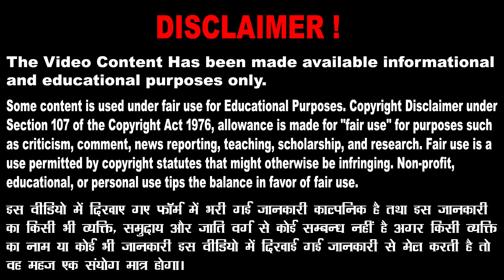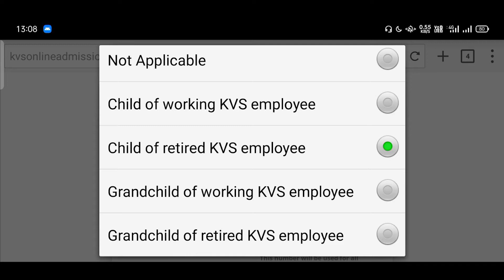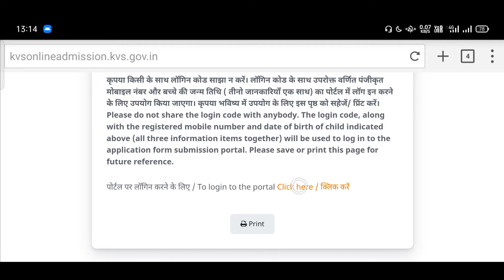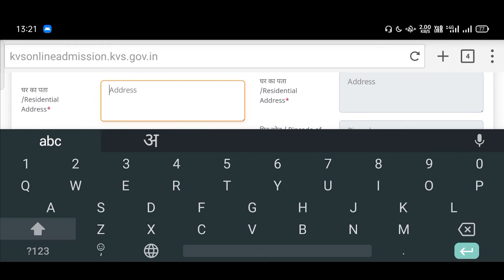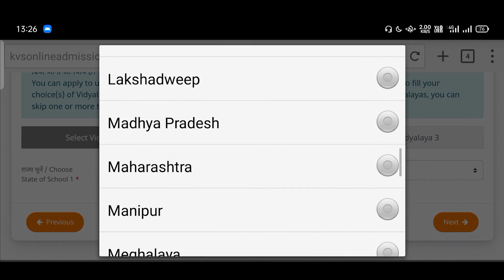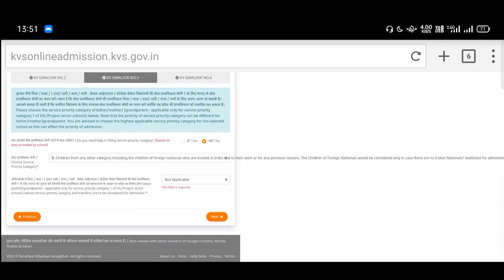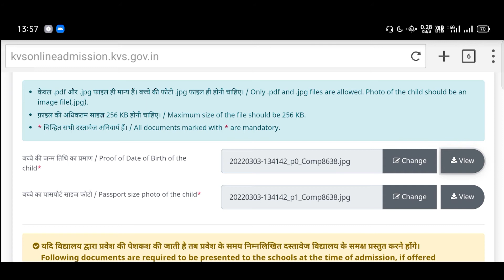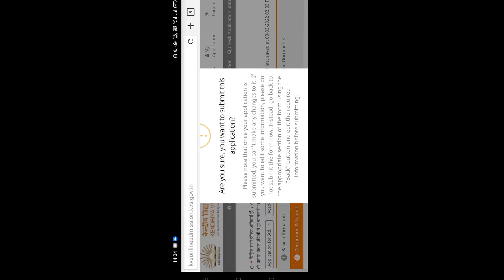Kendriya Vidyalaya Class 1 Admission Online Form Mobile se Kaise Bhare | KVS Class 1 Admission Form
Check Kendriya Vidyalaya Class 1 Admission 2022 Online Form Details before Apply
Short Description:- Applications are invited by Kendriya Vidyalaya Sangathan (KVS) for Class 1 Admission through KVS Class 1 Admission Online Form 2022. In this notification, you will get the vacancy, eligibility, age limit, and Other Details For Kendriya Vidyalaya Class 1 Admission Online Form. Those Candidates Are Interested in for KVS Class 1 Admission  Notification 2022 Can Read the Full Notification Before Apply.
We have also covered the following topics in this video.
Kendriya Vidyalaya Class 1 Admission  Form Fillup Step By Step,
Kendriya Vidyalaya Class 1 Admission  Form Mobile Se Kaise Bhare,
KVS Class 1 Admission Form me details kya bharni hai,
Kendriya Vidyalaya Class 1 Admission form ke sabhi steps ki jankari,
Kendriya Vidyalaya Class 1 Admission  Form ki jankari,
Kendriya Vidyalaya Class 1 Admission  form me document upload kaise kare,
Timecodes
0:00 - Into
0:20 - Document upload in Kendriya Vidyalaya Class 1 Admission  form 2022
0:49 - Kendriya Vidyalaya Class 1 Admission  form Filling Process
1:21 - Registration In Kendriya Vidyalaya Class 1 Admission  form
3:55 - login in application to fill Kendriya Vidyalaya Class 1 Admission  form
4:14 - Basic information In Kendriya Vidyalaya Class 1 Admission  form
4:57 - Parent Details in Kendriya Vidyalaya Class 1 Admission  form
6:32 - Choice of School in Kendriya Vidyalaya Class 1 Admission  form
9:25 - Upload Document in Kendriya Vidyalaya Class 1 Admission  form
10:20 – Declaration  and Submit Kendriya Vidyalaya Class 1 Admission  form
11:42 – Print And Save As PDF Kendriya Vidyalaya Class 1 Admission  for